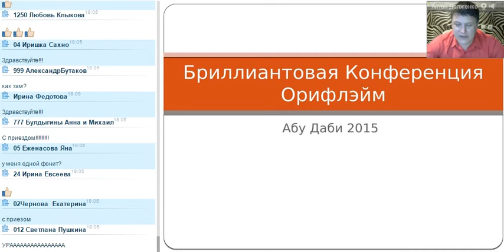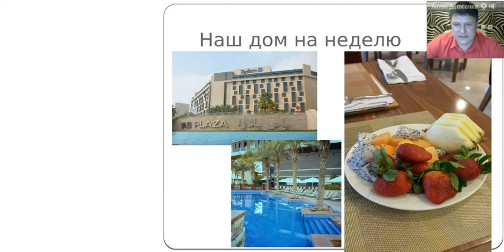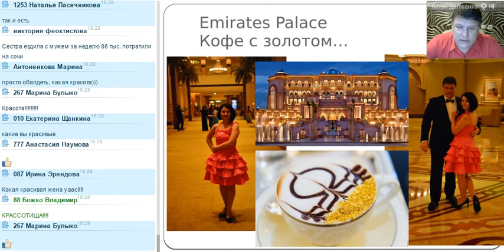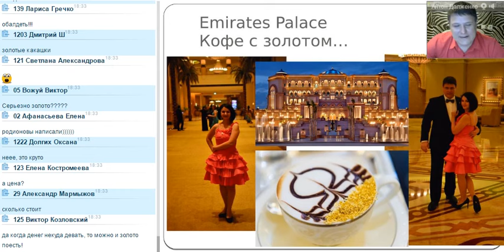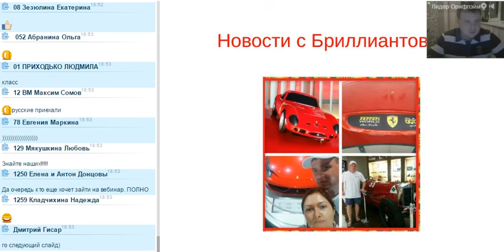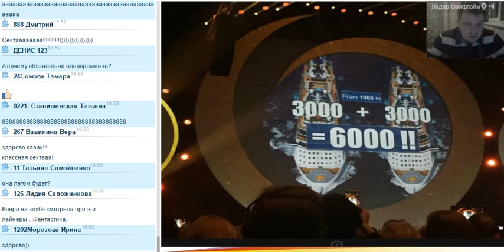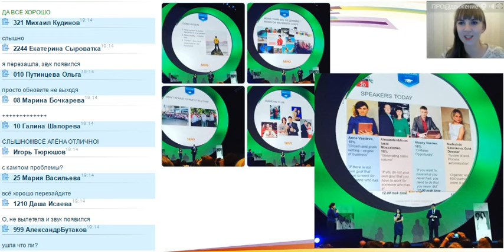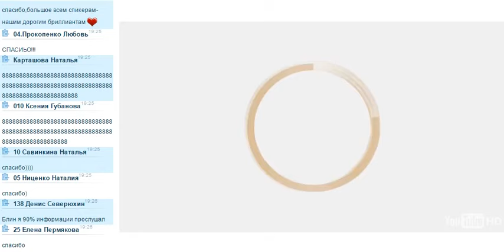Бриллиантовые директора из Абу Даби!!!!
Путешествия с Орифлэйм, это не просто отдых. Это эксклюзив и высочайший уровень.Супер конференции участником которой может стать любой!
Заинтересовал наш бизнес? Присоединяйтесь к онлайн-проекту "ПРО@ДВИЖЕНИЕ" команда Юрия и Татьяны Королёвых
Наши контакты:
Скайп:
Татьяна Королёва: tskoroleva